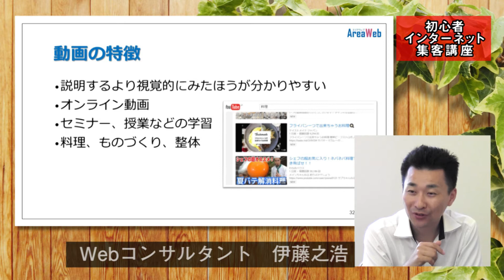(24/30)動画の特徴/ネット活用集客講座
動画は動きのある映像と音声で伝えるため、ブログのように文章と写真で説明するよりも圧倒的にわかりやすいのが特徴です。
特に着物やスーツの着こなし方など、文章や写真で説明してもなかなかわかりづらいものに絶大な効果を発揮します。

動画に向いている業種

言葉を文章にするより、話ながらが実際やっているところをみせたほうが、分かりやすい業種に向いています。

例えば

アパレル系の着こなし方の説明
整体院などのマッサージの施術の仕方の説明
美容室のスタイルの作り方
ネイルサロンの自宅でできるネイル法
雑貨やアーティストなど物の作り方
不動産業の物件の細かい様子
料理レシピをみながらの実際つくる様子
など

教育にはオンライン講座

動画は教育にも効果的です。授業やセミナーなどは文章と写真で表現するより伝わりやすいものが多いです。

幼児教育や学生教育ではフォルスクラブをはじめとするe-ラーニングといわれる、好きな時間に好きなだけ動画で学べるオンライン講座市場も右肩上がりで伸びてきています。

社会人向けのスキルアップ講座では、日本ではベネッセ社監修のもと、「Udemy（ユーデミー）」というオンライン講座サービスも人気です。3年間で会員数1500万人、成長率750％というデータもあるほどです。

参考：世界最大級のオンライン教育プラットフォーム「Udemy」と協働し本格的な投資教育サービスを開始

こういった興味のあることを無料もしくは安価で自発的に学べる場がどんどん出来つつあります。

学校の授業で言えば小学生でも高校、大学の勉強したりできるため、“できる人とやらない人の差”がますます大きくなっていく格差社会の時代になっていくでしょう。

動画のメリット・デメリット

動画は、写真や文章に比べてわかりやすくより直接的に情報伝達ができるメリットがありますが、動画のメリットでもありデメリットである部分が1つあります。

それは、読み飛ばしができないことです。
ジャパネットたかたのようなセールスやプレゼンなど物事を順序よく伝えたいときには向いています。

しかし、視聴者からすれば部分的に早く情報を知りたい時にはデメリットになるのかもしれません。こういった時は文章のほうが好まれるでしょう。

ですが、圧倒的にメリットの方が多い動画ですので、これからどんどん活用の場が増えていく時代になっていくでしょう。